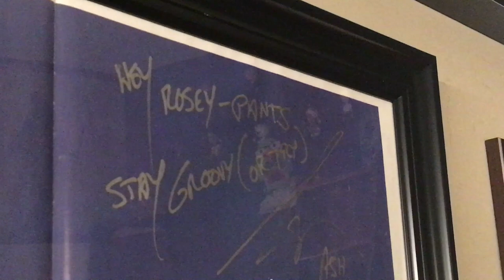Evil Dead's BRUCE CAMPBELL: Burning Out, Ash vs. Evil Dead, and Frustration on Set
What better way to rebound from Halloween than with the man himself, Bruce Campbell (Evil Dead, Ash vs. Evil Dead).

Bruce joins us this week and sheds light on the idea of his “third act” in life and how much it differs from his early Hollywood pursuits.

We also get into some reflections on the Evil Dead franchise, his state of burnout during Ash vs. Evil Dead, and moments of rage/ frustration while shooting on set.

BRUCE CAMPBELL (2020) | Inside of You Podcast w/ Michael Rosenbaum